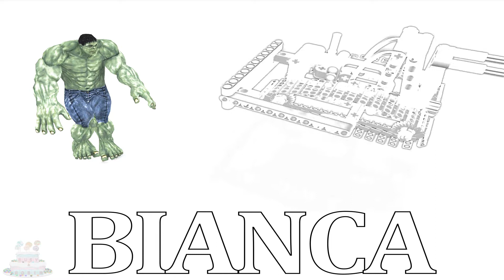Imparare Colori Angry Birds Lego Giocattolo Bulldozer Superwoman Costruzione Video Bambini